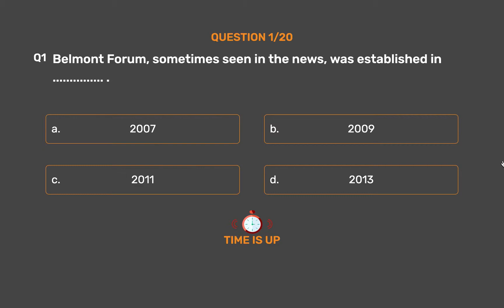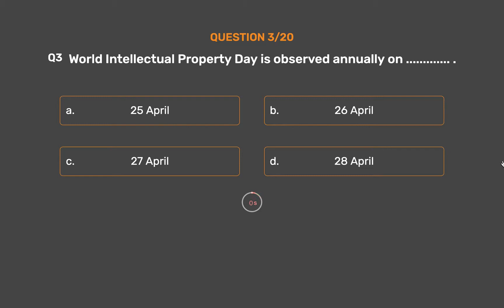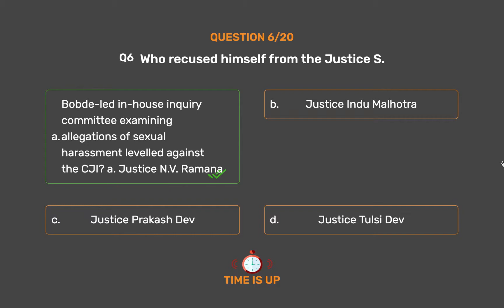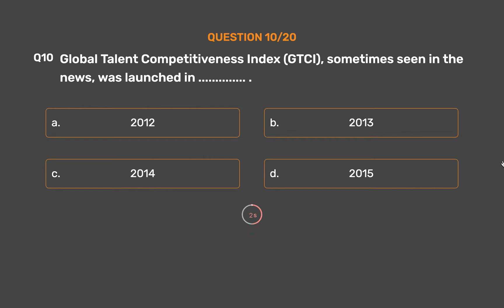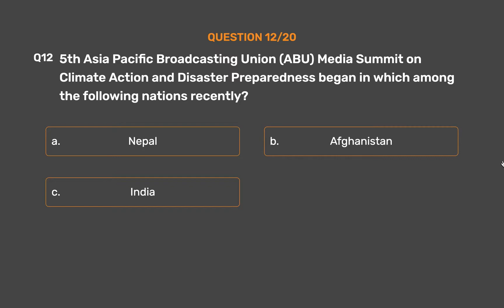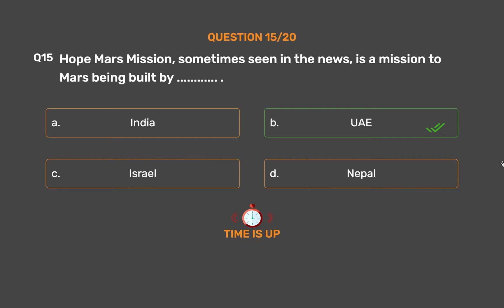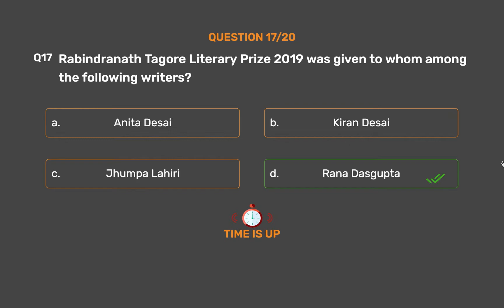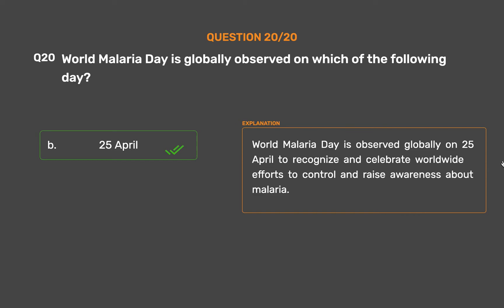27th April 2019 Current Affairs Part 1 | Daily Current Affairs | Current Affairs In English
27th April 2019 Current Affairs Part 1 | Daily Current Affairs | Current Affairs In English